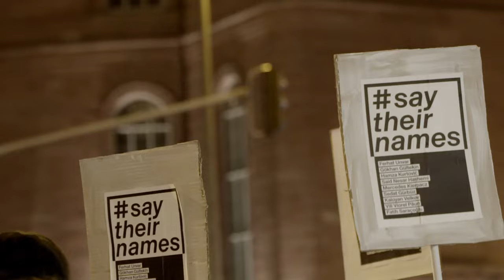3 Jahre Hanau - Gedenken heißt kämpfen. Vorabenddemo in Frankfurt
Unter dem Motto "3 Jahre Hanau - Gedenken heißt Kämpfen" fand am 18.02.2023 eine kraftvolle und wütende Vorabenddemo zu Hanau in Frankfurt statt. 3 Jahre Erinnerung und Kampf um Aufklärung. Wir werden euch nie vergessen.